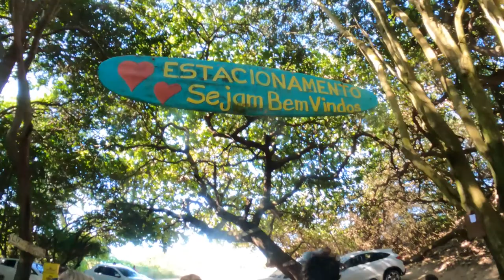Birthday Kite! | Brazil Kiteboarding Vlog #2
In this vlog, follow along with Anthony and myself as we go for a freeride kite in Barra do Cunhau, then out for drinks on the beach with friends for my Birthday!